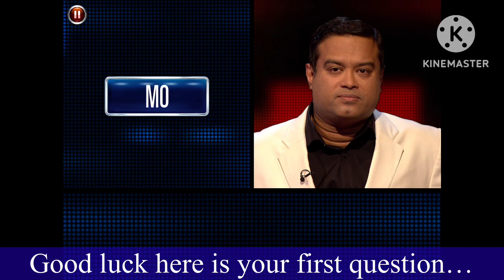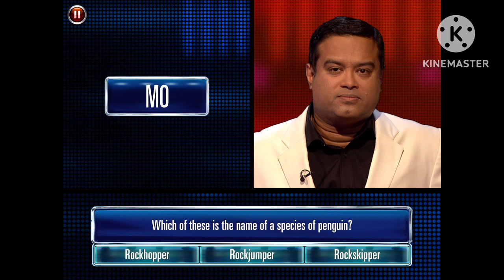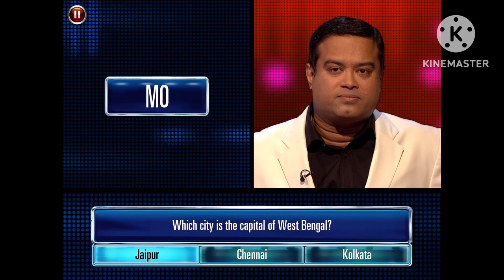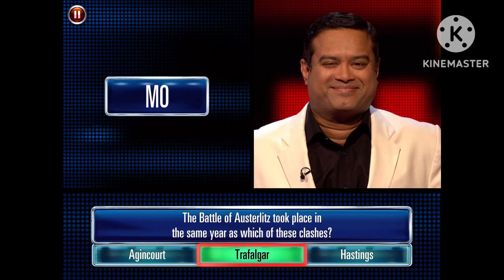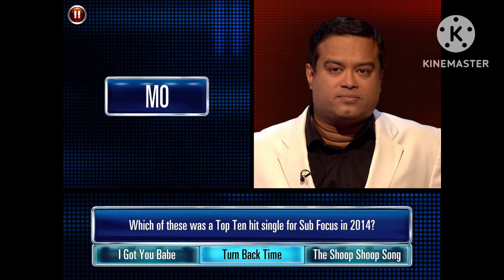The Chase Celebrity Special Season 7 Episode 15 Mo Farah Vs Paul Sinha